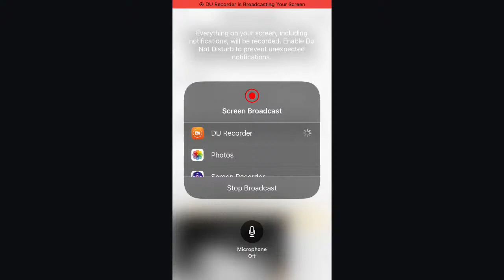Eagle Country Bald Eagles (Nest Cam) 1/5/2024 02:45